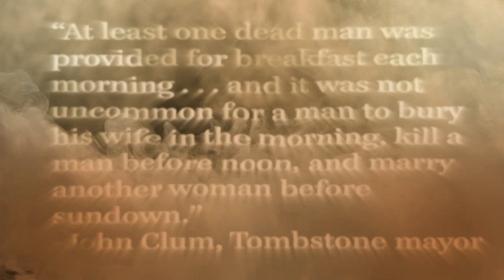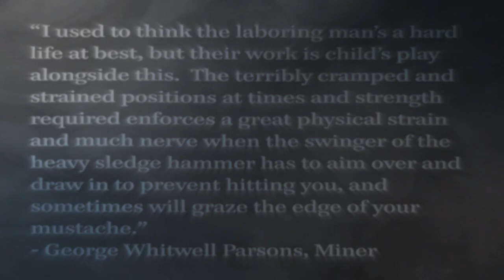Wild West by PHOENIX Magazine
Old photos and legends from the past tell the tale of Arizona's wild west days of the 19th-century in this teaser video by Phoenix Magazine.